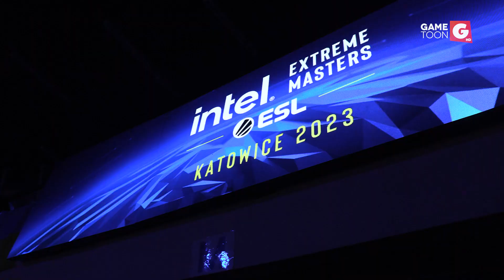Wywiad z Zywoo i turniej CS'a | IEM Katowice 2023, odc. 3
Gametoon – telewizja graczy i fanów rywalizacji esportowej. Poznaj nowości ze świata gier wideo, zobacz programy rozrywkowe z udziałem popularnych youtuberów, poczuj esportowe emocje dzięki niezapomnianym meczom elity profesjonalnego grania. Odpal Gametoona i dołącz do świata gier!